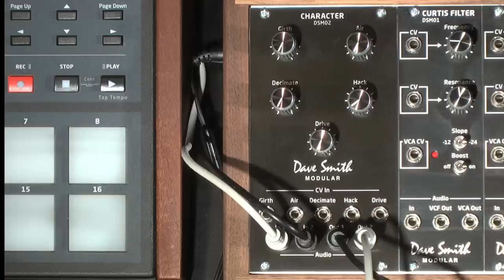Dave Smith Modular DSM02 Character Module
The DSM02 Character Module in Eurorack format is the newest addition to Dave Smith Modular. With 5 digital effects with true stereo operation, the DSM02 offers extremely flexible tone shaping and sonic possibilities.